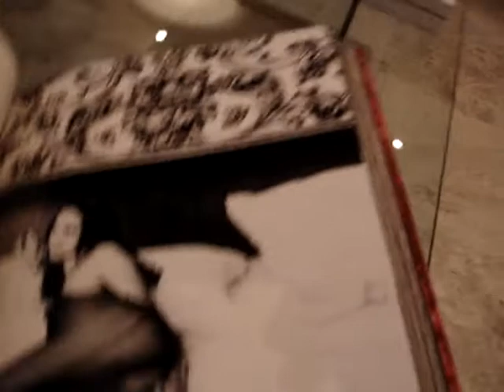ELLEN VON UNWERTH, FRÄULEIN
ELLEN VON UNWERTH    Book Number: 68507    Product format: Hardback

Ellen von Unwerth was a supermodel before the term was invented, so she knows a thing or two about photographing beautiful women. Now one of the world's most original and successful fashion photographers, she pays homage to the world's most delectable females in 'Fräulein'. This celebration of our era's sexiest female icons includes Claudia Schiffer, Kate Moss, Vanessa Paradis, Britney Spears, Eva Mendes, Lindsay Lohan, Dita von Teese, Adriana Lima, Carla Bruni, Eva Green, Christina Aguilera, Monica Bellucci and dozens more. Switching effortlessly between colour and immaculate black and white, von Unwerth's photography revels in sexual intrigue, femininity, romance, fetishism, kitsch humour, decadence and sheer joie de vivre. Whether nude or in lingerie and a dazzling smile, her subjects are never objectified. Some flaunt personal fantasies; others are guarded, suggesting that we have stumbled into a secret world. Fashion and fantasy were never so enchantingly combined. These images were shot over the last 15 years and many are previously unpublished. 9.7" x 14.1", 472 pages.